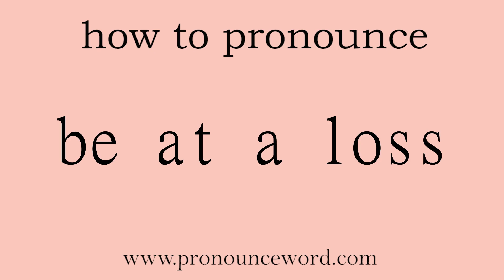be at a loss: How to pronounce be at a loss in english (correct!).Start with B. Learn from me.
Follow me!Learn from me how to pronounce the word be at a loss in english.This video shows you how to pronounce the word be at a loss in english.

be at a loss

茫然不知